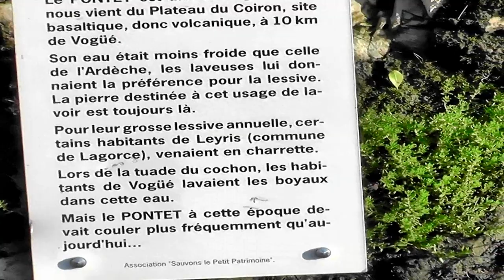Lavilledieu pollution ?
l'association pour la sauvegarde du plateau des gras a demandé une expertise de la qualité des eaux rejetées au Pontet ( à Vogüé )à 10 km de la ville de Lavilledieu pour mesurer l'impact de la 3é centrale à bitume :
"La centrale d'enrobage à chaud de Lavilledieu est en fonctionnement depuis septembre 2021. L'incendie n'est pas passé loin des deux autres centrales. La procédure en justice contre l'arrêté préfectoral d'autorisation suit son cours. Cela fait un an que nous souhaitions réaliser des analyses d'eaux. Avec les pluies enfin arrivées, cela est possible."
"Les échantillons prélevés peuvent avoir une valeur juridique dans le cadre de la procédure en justice toujours en cours"
cela s'est passé (prélèvements d'eaux) sous le constat de Mtre Nguyen Binh Tien huissier